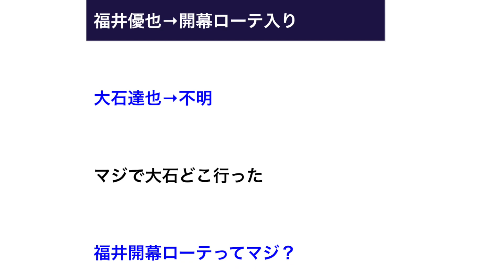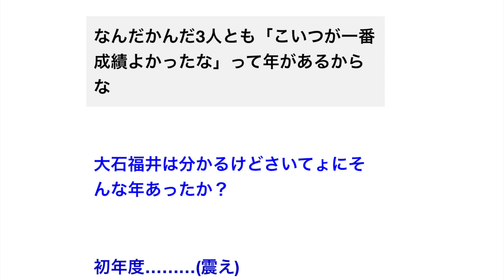斎藤佑樹→好投続ける 福井優也→開幕ローテ入り【野球】